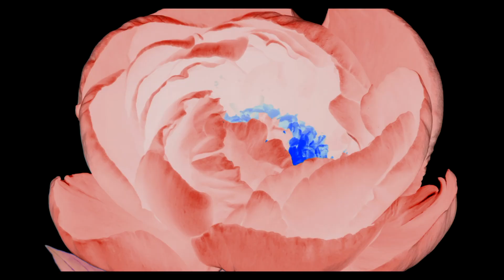Max Richter - Mirrors (Official Video)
A film by Yulia Mahr.

Yulia says: “Since the theme of Voices 2 is the future we wish to write, I chose to concentrate on the topic of re-birth, a new Spring. Hope. The flowers are all negative versions of themselves - out of the negative can be born a future that is full of beauty and the positive. History is not inevitable.”